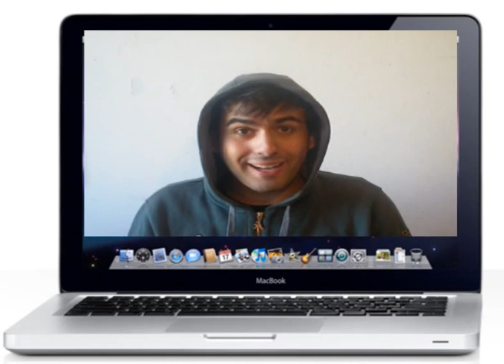SPOT Sky vs Mediaset Premium (Parodia) - Daniele Brogna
Ragazzi è ovvio che lo STREAMING non può assolutamente competere con Sky o Mediaset, per carità, nessuno insinua il contrario. Però è anche vero che è GRATIS...ed è normale che alle volte si inceppi e che la telecronaca sia in Congolese.
Io non ho né Sky e né Mediaset. Guardo le partite in streaming...e mi trovo bene! Se capita che non trovo un partita, rispolvero la mia vecchia ed amata radiolina!

BUONA VISIONE...